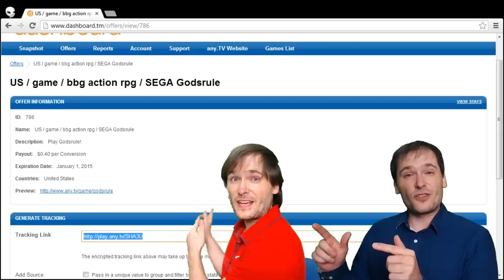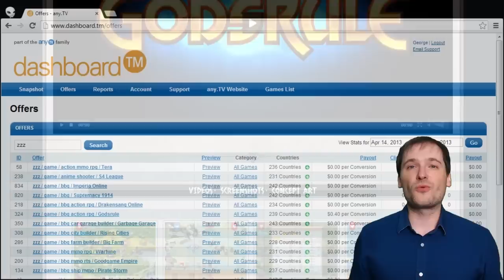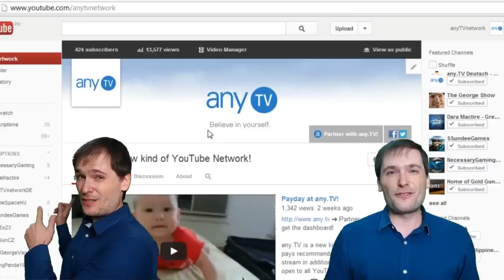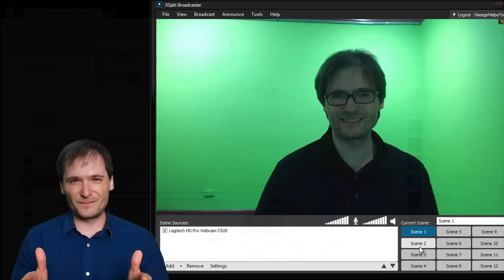SEGA comes to any.TV!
Get your PlayNow own links!

Partner with any.TV and get the dashboard!

And you don't need to unpartner from your current Network to use any.TV!

XSplit

Credits